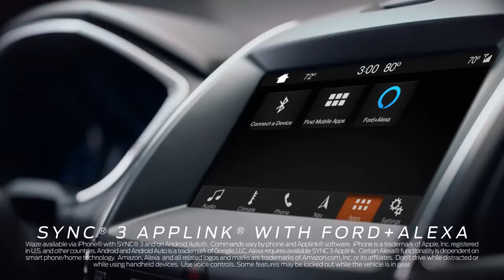The 2019 Ford Edge Connectivity Edge Ford